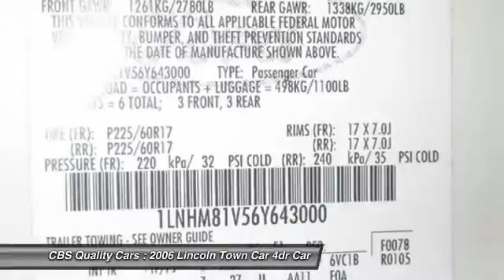2006 Lincoln Town Car Durham NC 112810A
2006 Lincoln Town Car Signature

1331 S. Miami Blvd.

Make an Offer!!! Big grins!! Includes a CARFAX buyback guarantee!!! Who could say no to a simply outstanding car like this ample 2006 LINCOLN Town Car Signature.. Less than 75k Miles.. Safety equipment includes: ABS, Traction control, Passenger Airbag, Cornering lights, Dusk sensing headlights...Other features include: Alloy Wheels, Leather seats, Power door locks, Power windows, Auto... Vehicle History Report is available for free on our Join us in FACEBOOK.com/CBSCars